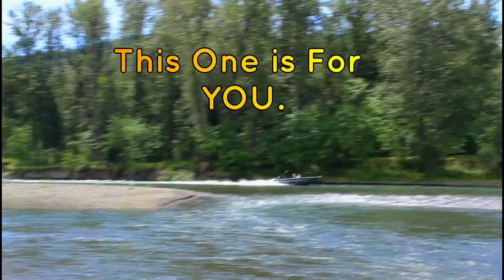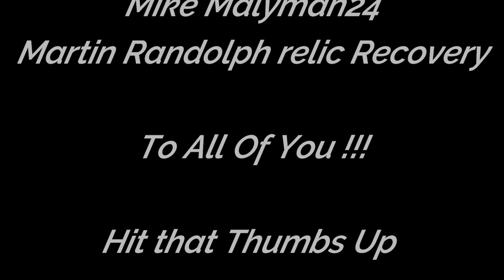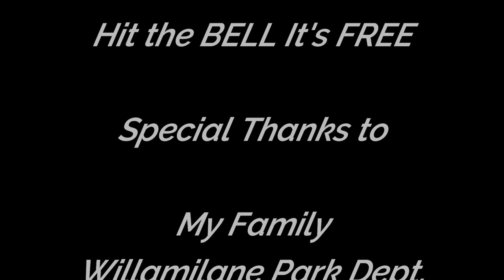Quick Thank you to my Subscribers.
Been Busy with a small Project and Work. MORE METAL DETECTING and BMX Videos Coming ASAP.

Content:
Metal Detecting
Kayaking
Adventure Exploring
Rock Hounding
Re-purposing Junk

      KAYAK
Fund Supporters

Copyright DirtDigglerCrest.